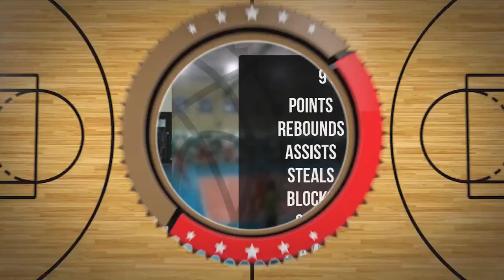Paweł Malinowski Player Mixtape DC75 Przysucha 2022